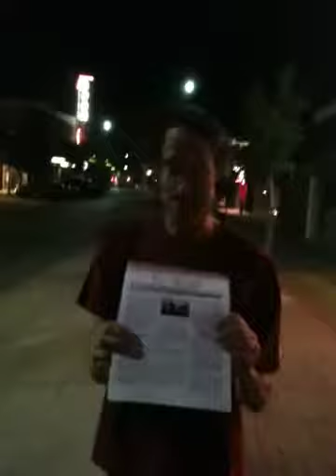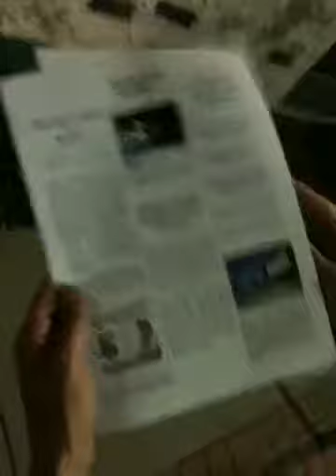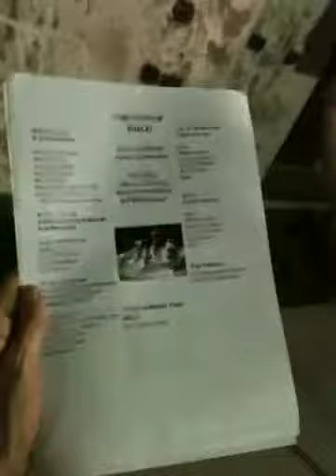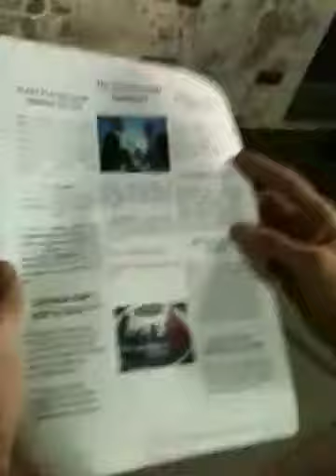Energy Boom 101: Campus Corner in transition!!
In this groundbreaking episode, we visit the waves of disruption crashing into Boom U's Campus Corner. Hang On!!!